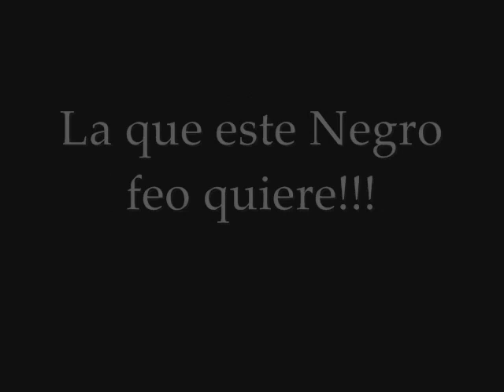Ella Poh!!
Si la soledad te enferma el alma
si el invierno llega a tu ventana
no te abandones a la calma con la herida abierta
mejor olvidas y comienzas una vida nueva
y respira el aire puro
sin el vicio de la duda
si un día encuentras la alegria de la vida
se feliz, se feliz, se feliz, se feliz
con los colores de una mariposa
vuela entre las luces de la primavera
si te imaginas que la lluvia te desnuda
juega en los mares que despiertan a la luna
y se feliz, se feliz, se feliz, se feliz